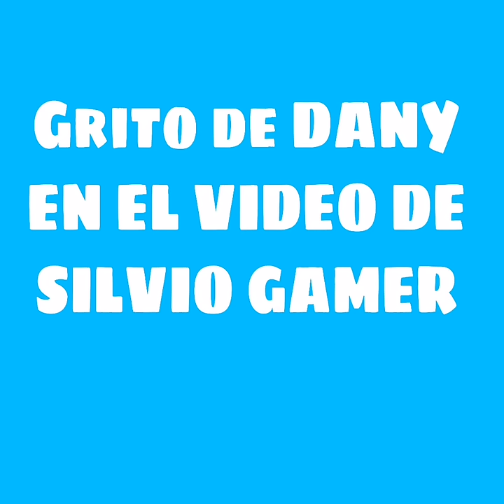grito de DANY EN EL VIDEO DE SILVIO GAMER